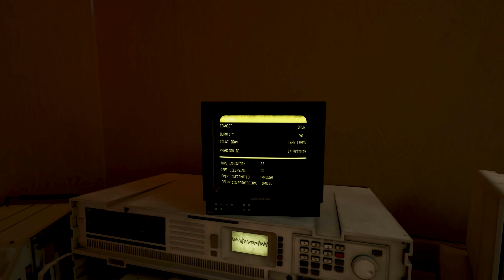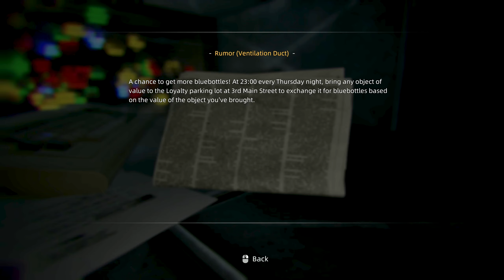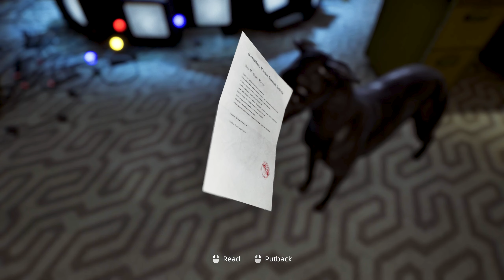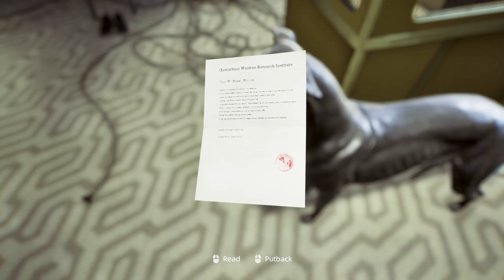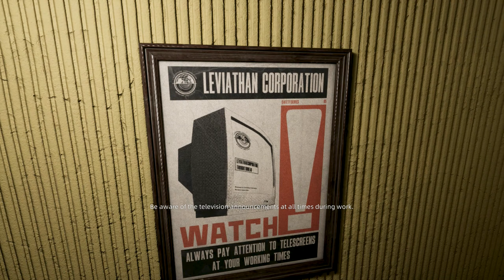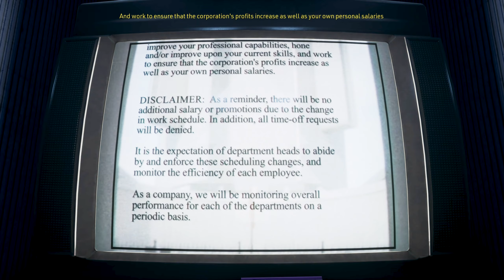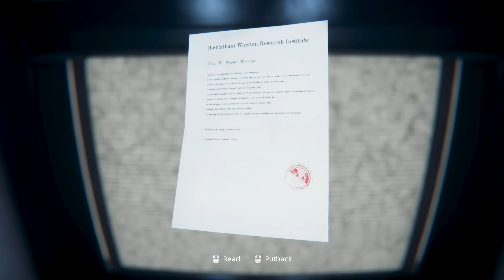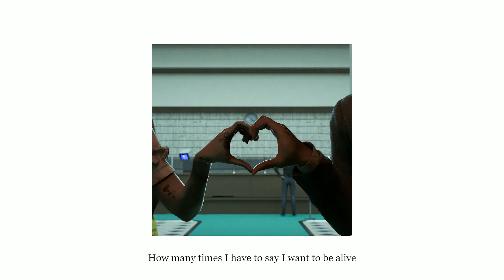Don't Trust Your Memories In This NEW Sci-Fi Dystopian Indie Horror Game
Welcome to Karma The Dark World Demo.

KARMA: The Dark World is a first-person cinematic psychological thriller set in a dystopian world where the Leviathan Corporation is omnipresent. The time is 1984, the place is East Germany, and things are not quite what they seem.

Karma: The Dark World is a first-person cinematic psychological thriller set in a dystopian world where the Leviathan Corporation is omnipresent. The year is 1984, the place is East Germany, and things are not quite what they seem.

Welcome To the Dark World
Explore an alternate timeline set in 1984 East Germany; the Leviathan Corporation rules with an iron fist, controlling its citizens through mass surveillance, social class rules, mind altering drugs and the promise that the gates to Utopia will open to those who serve.

Become a Nightcrawler
You are Daniel McGovern, a Roam Agent for Leviathan’s Thought Bureau. Using advanced technology to dive into the minds of the accused – you will investigate crime scenes, interview suspects and report your findings back to Leviathan.

Prepare to Brain Dive
Investigate the twisted environments of suspects memories and the horrors that lurk within the corners of their minds. Test your sanity as the boundaries between reality and the surreal blur together – can you trust what you see and keep your sense of self?

Unravel The Truth
Lose yourself in a cinematic interactive story, that explores the themes of family, love, loss and control – where a simple investigation leads to a world of espionage and betrayal, littered with deep and dark secrets.

Next Generation Visuals
Karma: The Dark World utilises the most advanced Unreal Engine 5 features, including Lumen and Nanite, that push the visual boundaries of storytelling – combining meticulously detailed visuals of a dystopian reality, high quality mo-capped acting and mind bending surreal environments to create a distinctly immersive experience.

Features:

Become a Roam Agent: Step into the shoes of Daniel McGovern and use a combination of investigative tools, interviews and your own keen intellect to solve puzzles and unravel the truth.

Open Your Mind: Dive into the memories of suspects to retrace their steps and piece together your investigations, but be careful - the human mind is a dangerous place where emotions, will and desire hold power.

Discover the Truth: Keep your sanity and wits about you whilst uncovering a dark story of love, loss and deception, where nothing is as it seems and every turn brings another twist to unravel.

Next Generation Visuals: Explore a meticulously detailed world with stunning visuals and effects all powered by Unreal Engine 5.

An Unforgettable Soundtrack: A specially created soundtrack that combines orchestral scores with original songs that draw you into the cinematic world of Karma, created in collaboration with Dolby Atmos.